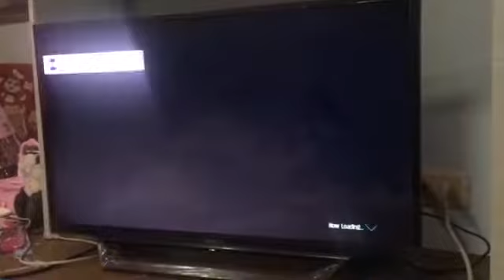Damn Vegeta is Very Clean 😍😍🔥👍🏀😁 Truke Path But Piccolo saw Galena Early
Hi 👋 Guys Video Clip Courtesy By Me 2019 Jump Force 😊😊👍